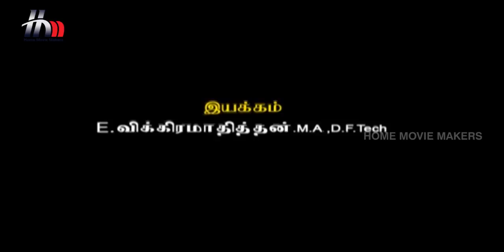Uthiripookkal Tamil Serial | Episode 423 | Sun TV Serial | Chetan | Manasa | Home Movie Makers